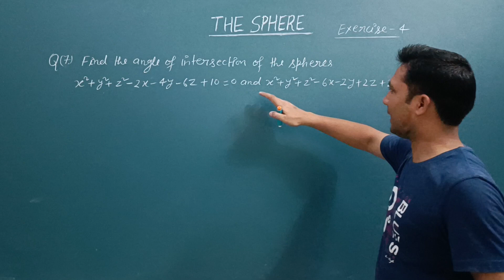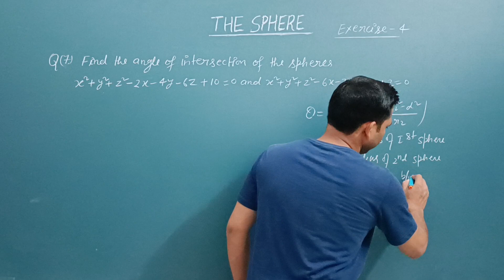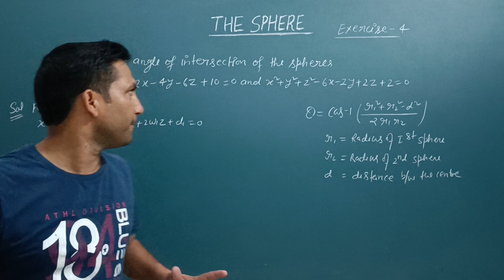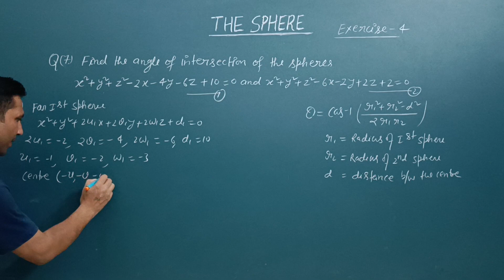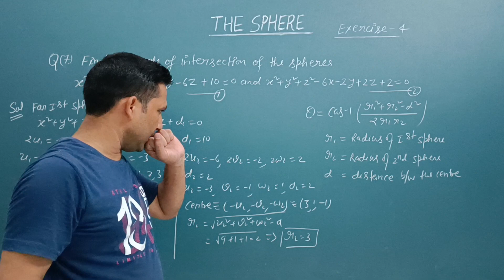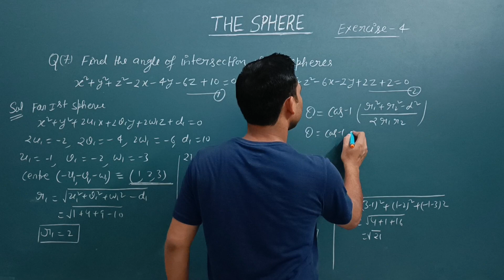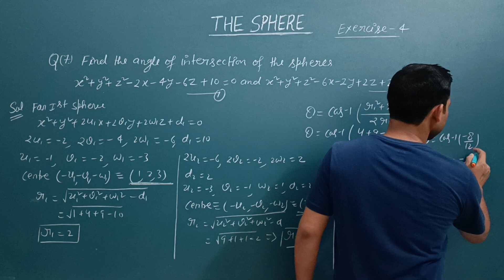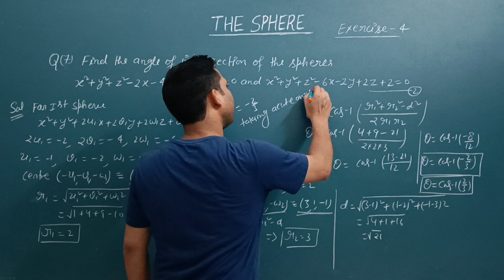THE SPHERE II Angle of intersection of two spheres II Ex. 4, Q. no.7 II B. Sc II